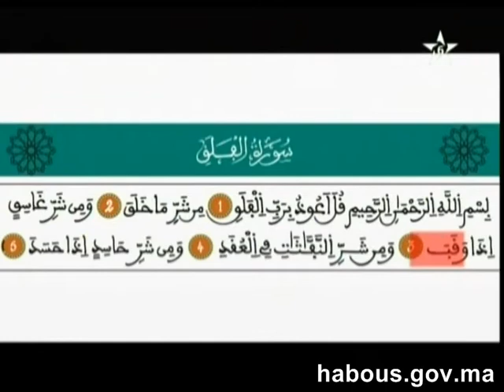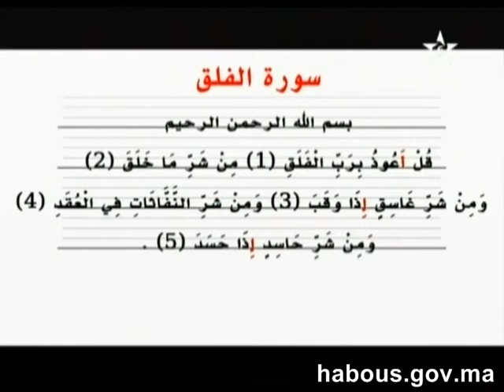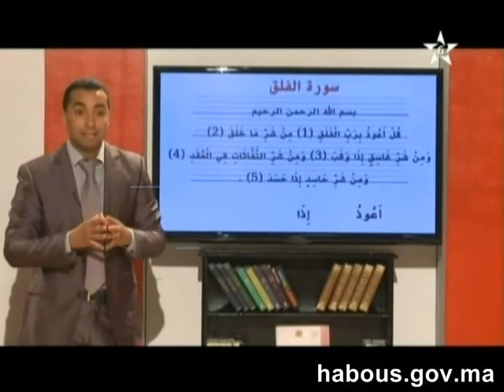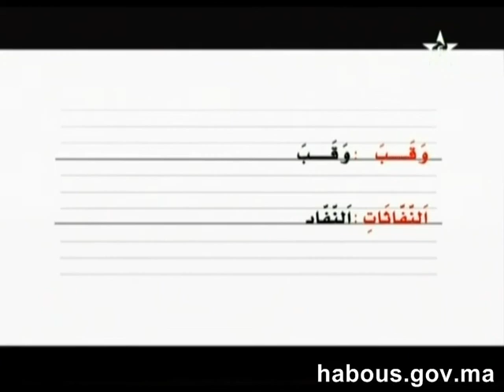habous: سورة الفلق: ح 7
برنامج محو الأمية مادة القرآن الكريم: سورة الفلق: ح 7